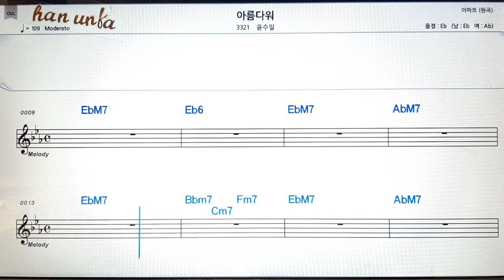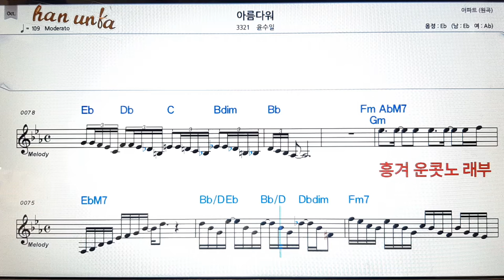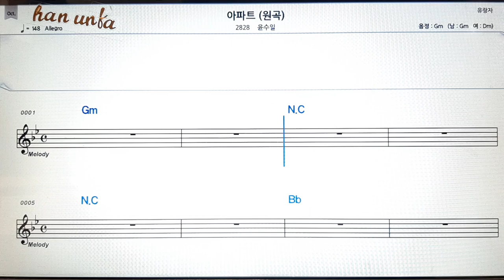아름다워/윤수일👍노래 반주, 코드 악보,가라오케💋Karaoke*Sheet Music*Chord*MR